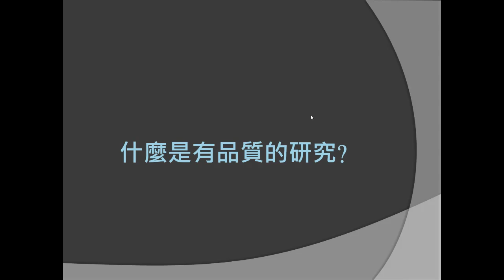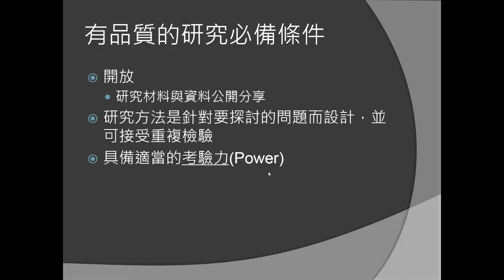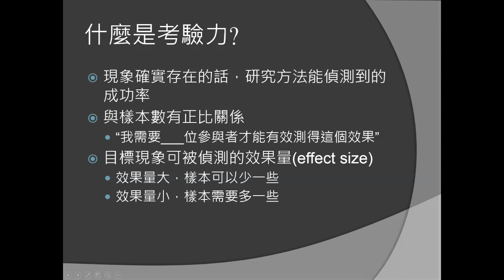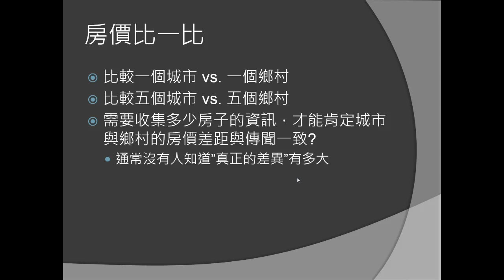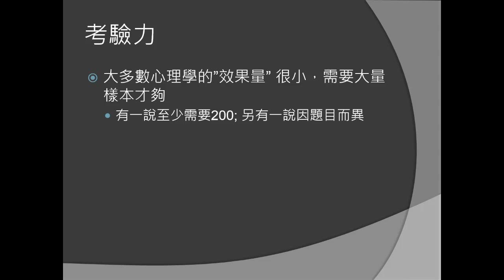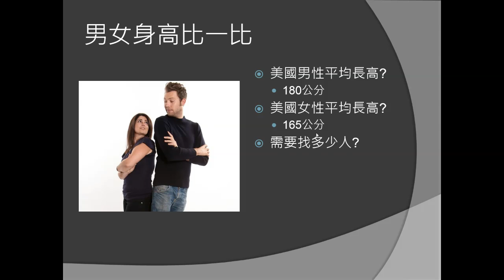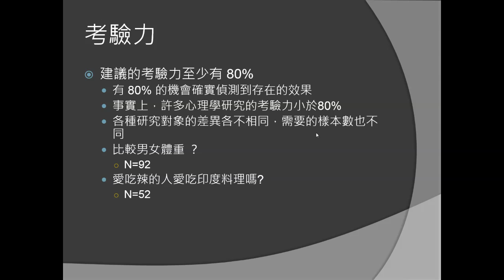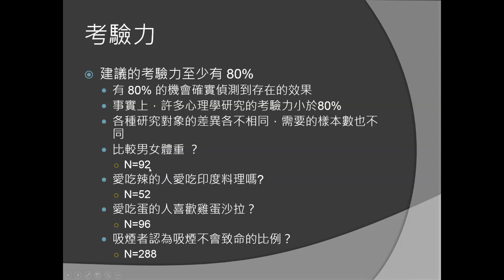Transparency Research Practices(4)